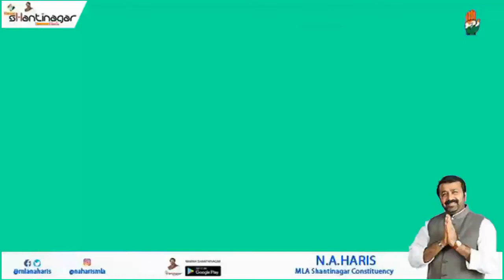Part 2 of Peaceful protest against CAA NRC NPR at war memorial brigade